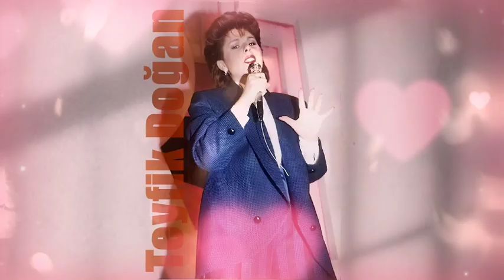Nilüfer-VE MELANKOLİ-Enstrümantal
Orjinal den altyapı karaoke